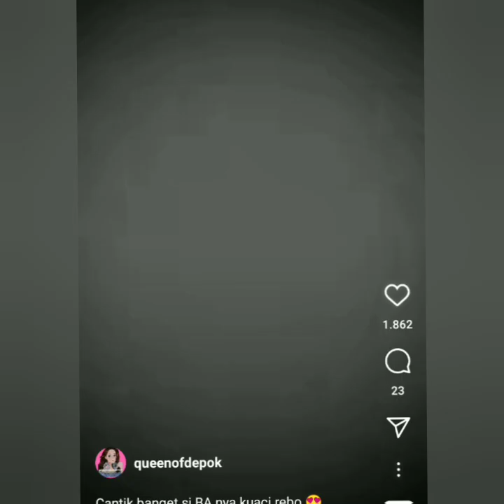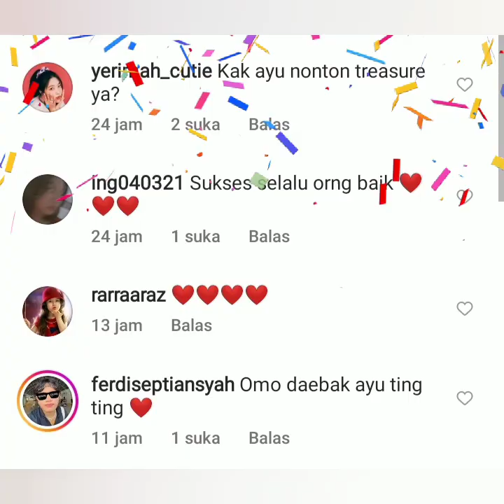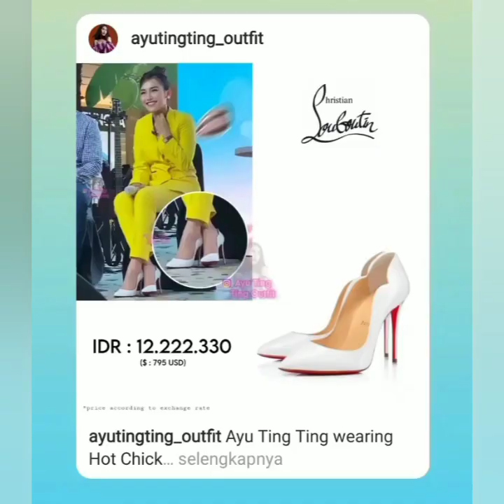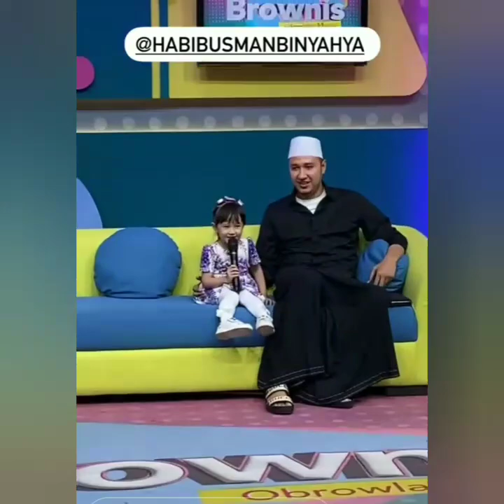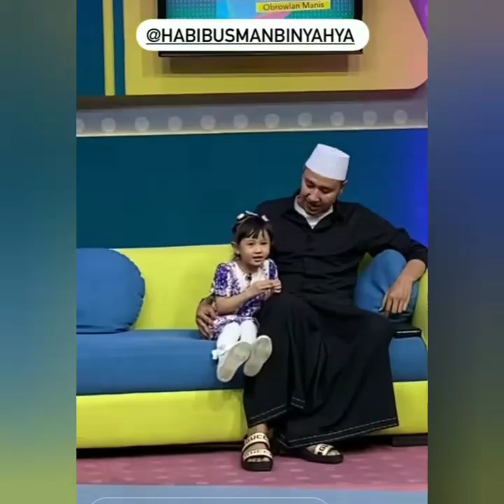INFORMASI TERBARU SALAH SATUNYA ALASAN AYUTT TAK HADIR DI BROWNIS TV & OUTFIT AYUTT MENDUNIA